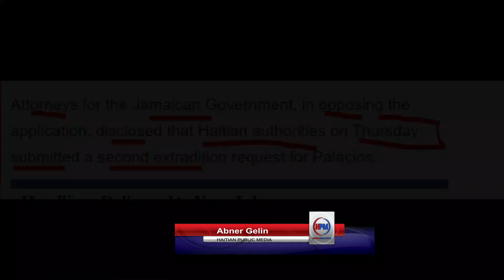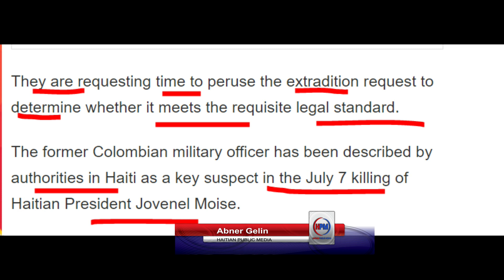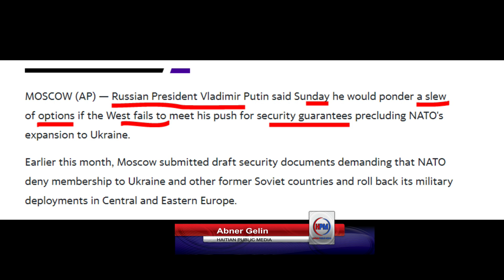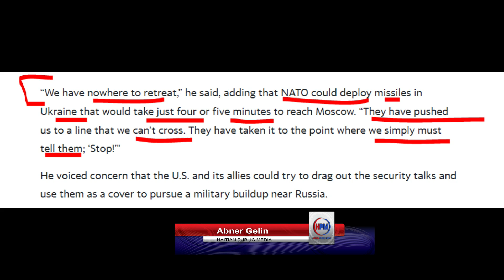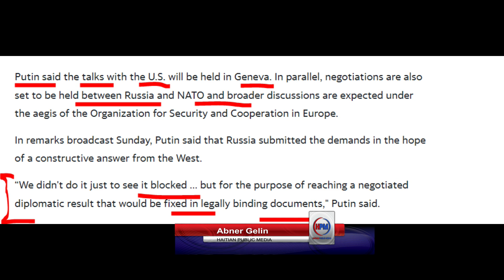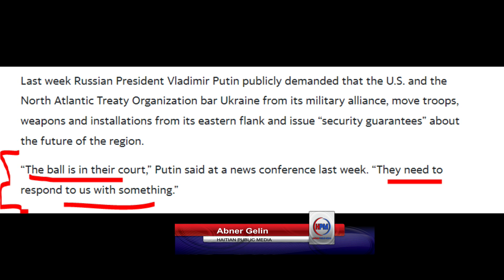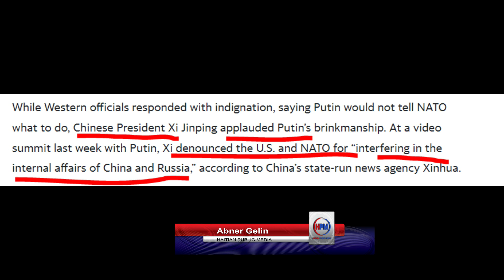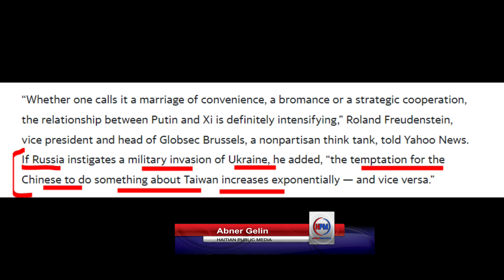HAITI PWAL PEDI YON ASSAISIN - PUTIN BAY YON LOT DEFI A US - CHINE TAN'N YON GWO PYEJ - ABNER GELIN